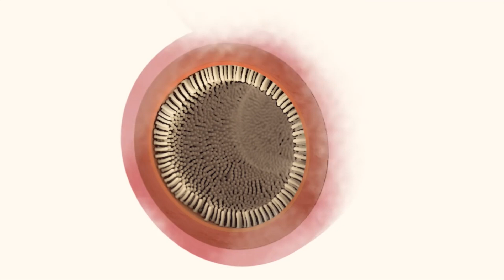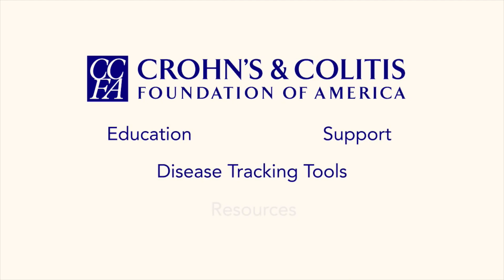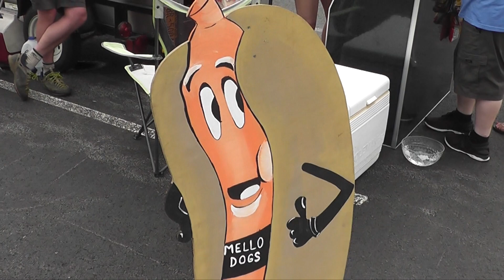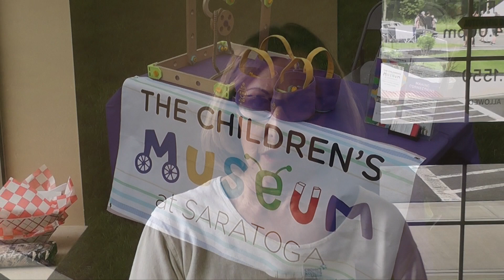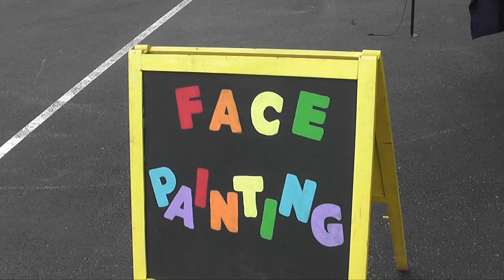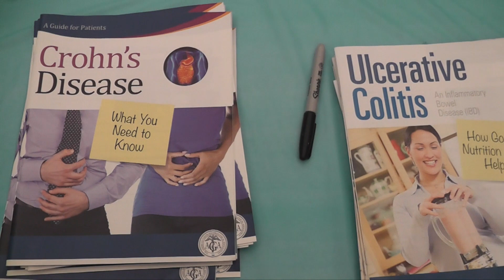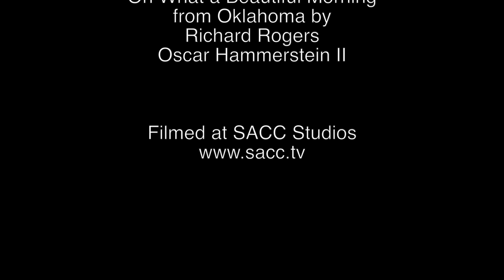"Crohn's and Colitis Foundation" First Annual Car Show